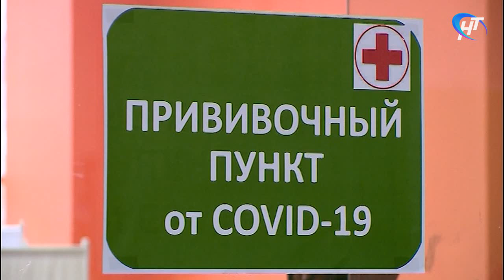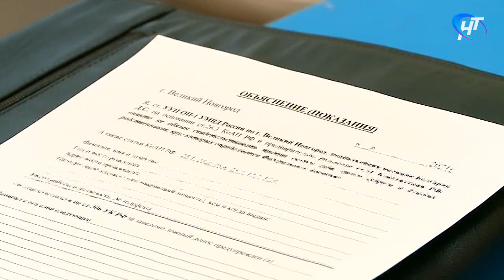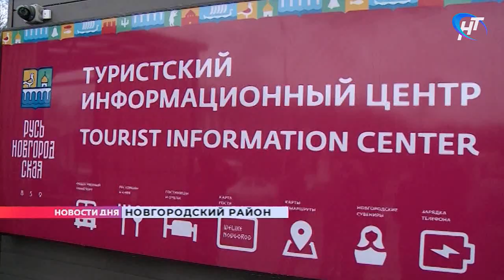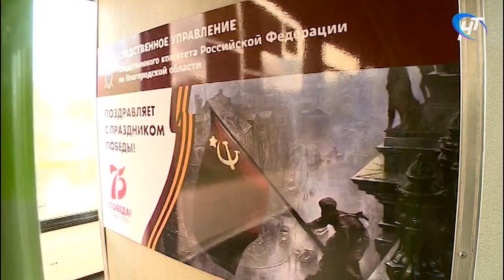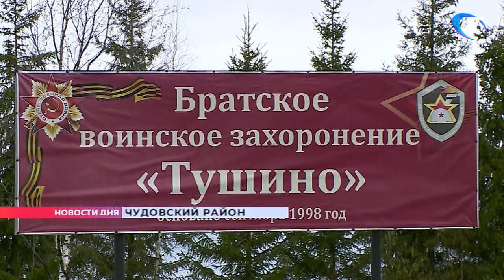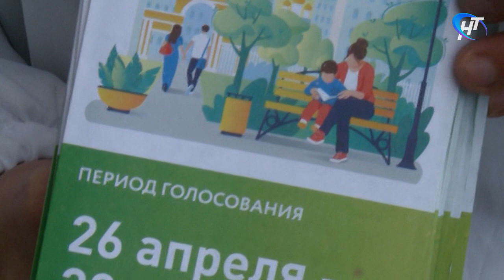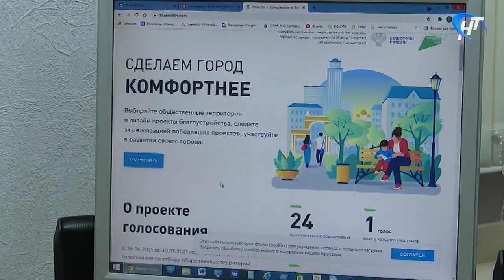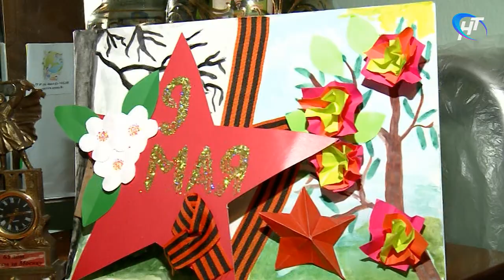Что случилось 7 мая 2021 года? Новости дня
• Рейды по соблюдению масочного режима будут продолжаться до конца праздников. Не успокоятся и потом;

• Спустя 80 лет дочь летчика Каштанова увидела кинохронику с отцом, снятую за считанные дни до его гибели;

• Участие в выборе территорий по программе «Формирования комфортной городской среды» приняли почти 30 тысяч жителей области. Узнаем, какие проекты идут пока в лидерах.